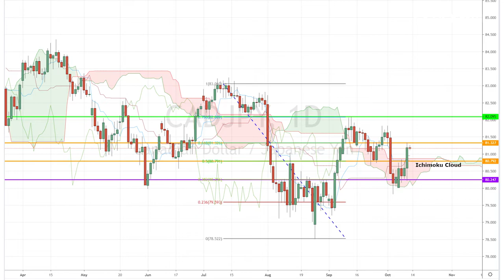October 11th, 2019 - CADJPY Breakdown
As we await Canada's impending data release, our fabulous Investing Diva will examines the CADJPY's market movement!